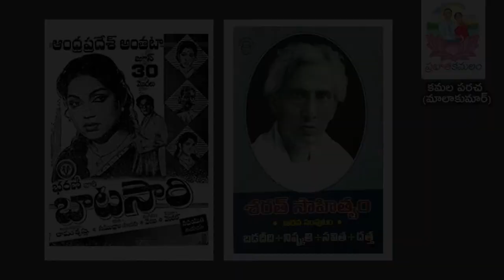Anaganaga Oka Katha By Mala Kumar | E16 - బడదీదీ/ బాటసారి రచన శరత్ బాబు నవల/ సినిమా పరిచయం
PrabhataKamalam is a channel through which I will share small anecdotes and stories from my life, my childhood and times with my beloved ‘Emandi’  Maj. Prabhath Kumar Paracha. In This Category called "Anaganaga Oka Katha" I will share my views and reviews about different books that I read and love.